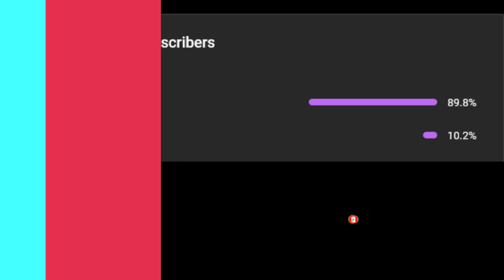Halo CE MCC Modded - Halo 99: Mission 9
PEACE!

My PC:
MS Raider M320 Solider 500
AMD Ryzen 3 1200 AF
Asus Prime Gammix 8GB (x2) DDR4 3000MHz
Kingston A400 240GB SSD
WD Blue WD30EZAZ 3TB Sata 3
AFOX Radeon Rx 560 4GB GDDR5 Dx12